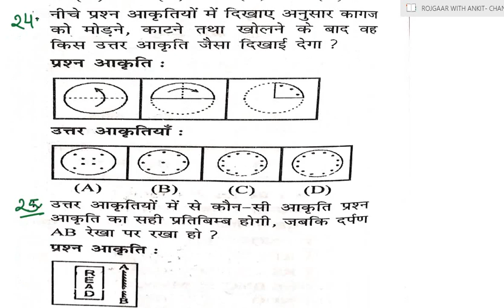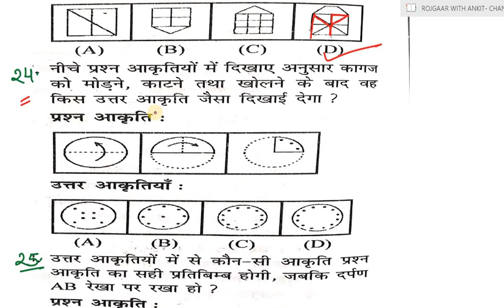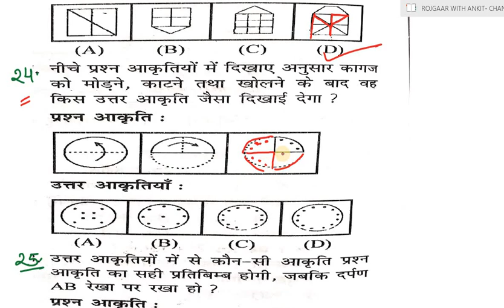SSC GD Reasoning Test-2, SSC Constable gd online class, ssc gd practice set, ssc gd mock test hindi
1. UP Special GK pdf -

2. UP Police Hindi pdf-1

3. UP police Hindi pdf-2

up police mock test series,
up police reasoning mock test,
up police maths mock test,
up police all course,

Current Affairs All Videos

UP Special (GK) 2| UP GK| UPSSSC VDO| UP POLICE| UP SI| GK|UP PSC|UPPCS| TRICKY GK|best up gk

Very Important 200 plus questions (up special gk)
UP GK
1. Hindi Playlist All Hindi Videos

2. Reasoning Playlist All Reasoning Videos

3. Maths Playlist All Maths Videos

water image,
mirror image,
paper cutting and folding,
figure complete,